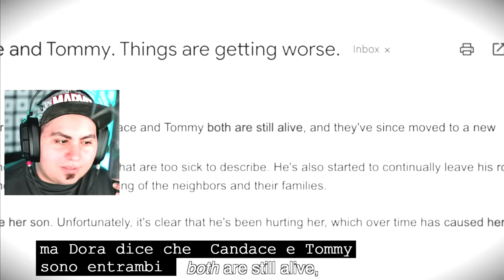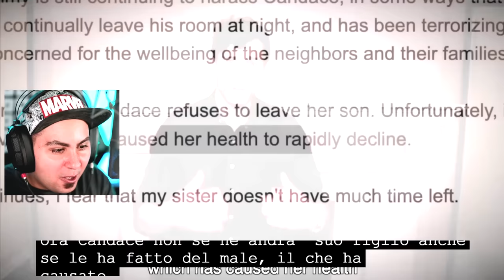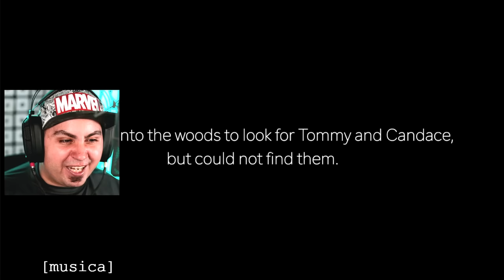IL FIGLIO di questa donna CONTINUA A CRESCERE e la MANGIA alle 3 di NOTTE!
Il Figlio di questa donna CONTINUA a crescere e la mangia alle 3 di Notte! Riusciranno i nostri eroi a Scoprire il Motivo e Fermare il Mostro?! 😱 Libro dei Mostri

Lyon Out!